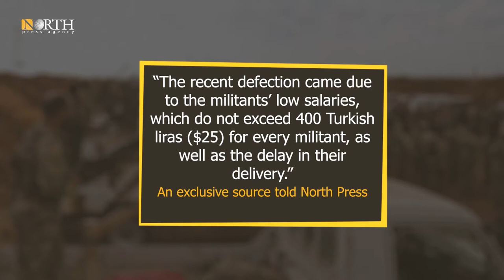Defections within Turkey's SNA factions increase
The recent defections within Turkey's SNA factions came due to the militants’ low salaries, which do not exceed 400 Turkish liras ($25) for every militant per month, in addition to the failure and lack of trust of the factions' leaders.